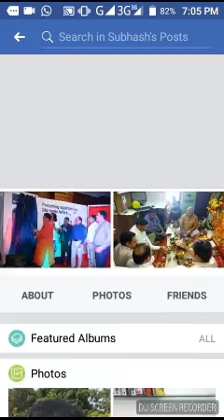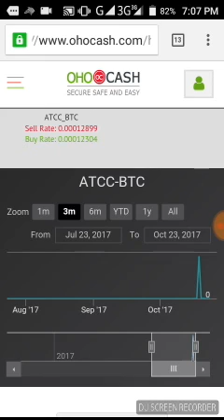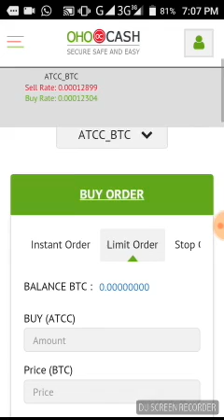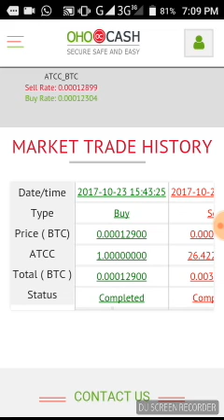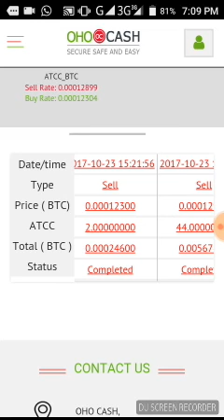New update ATCC 23/10/2017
Atc coin ki trading ohocash.com me start ho chuka h der na trade kjye or profit kamaiye...

Wtsp/call...